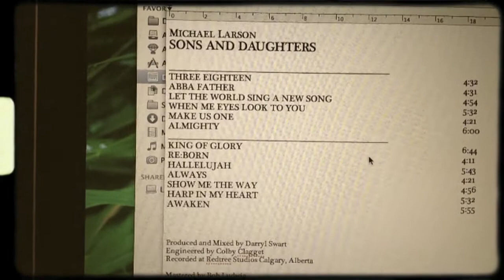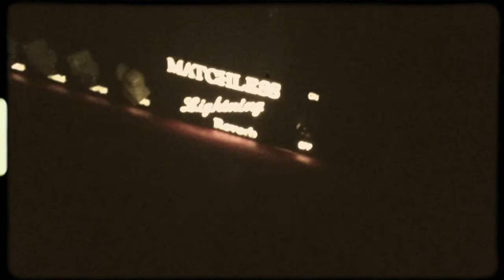The Making of "Sons and Daughters" from Redtree Studios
Filmed with an iPhone, these are selected moments from Redtree Studios in Calgary, Alberta where Michael Larson's "Sons and Daughters" album was recorded in 2012.